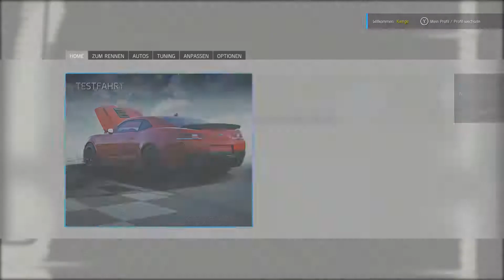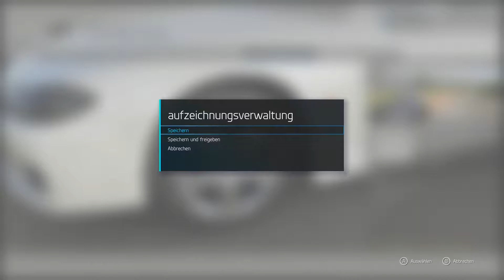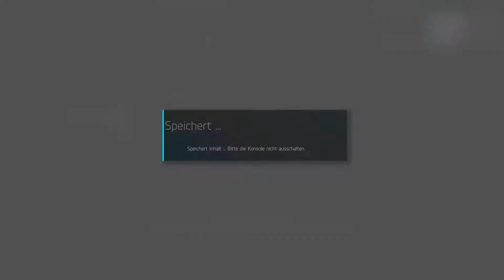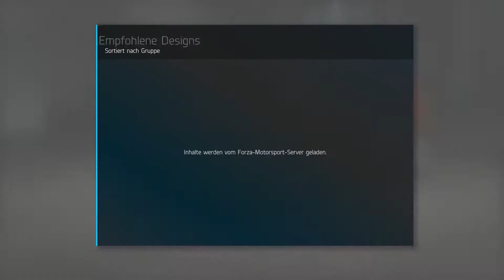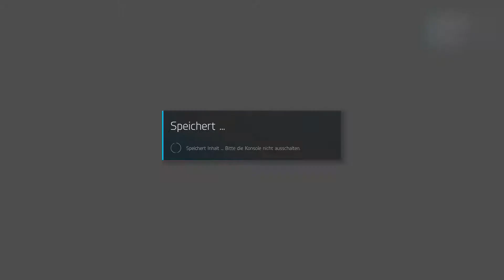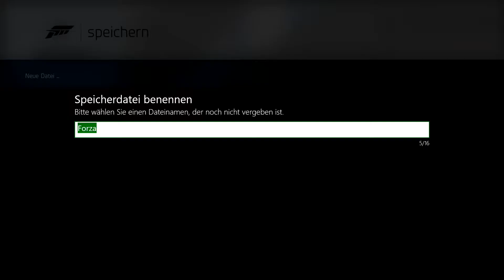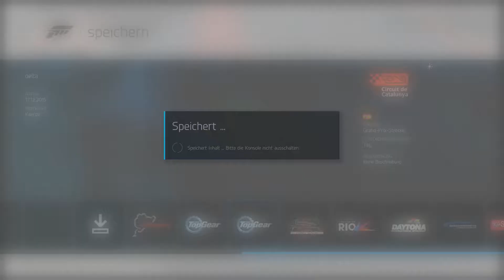Let's Drift Forza Motorsport 6 #01: Driftlady, Muskelauto und 360-Lancia [DEUTSCH|HD]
Driften ist eine Kunst, die auf ganz unterschiedliche Arten ausgeführt werden kann. Heute schauen wir uns also an, wozu diese Wagen im Serienzustand taugen.